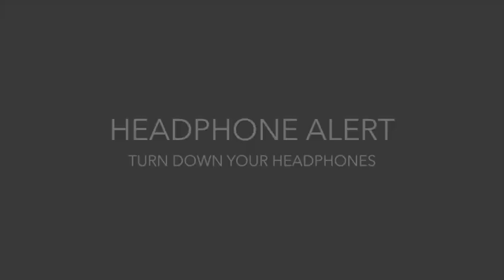whistling The Andy Griffith Show theme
***Video Notes, Gear, and Resources***
The Andy Griffith Show on DVD
Recorded with Nikon D3300 Camera
Green Screen

About This Video:
The Andy Griffith Show is a sitcom about a widowed sheriff from Mayberry, North Carolina. The main character is Andy Taylor, played by Andy Griffith. The show has 8 seasons and aired from 1960 to 1968 on CBS.